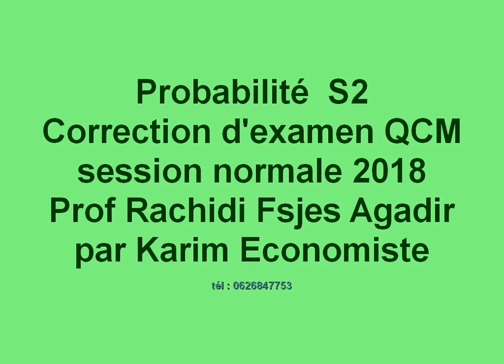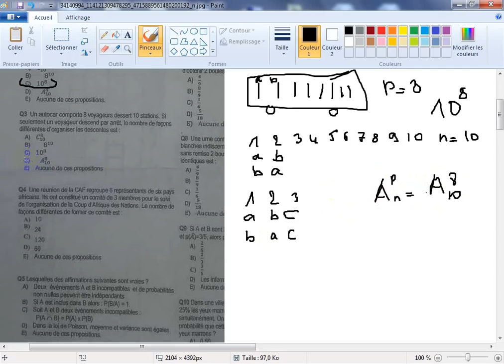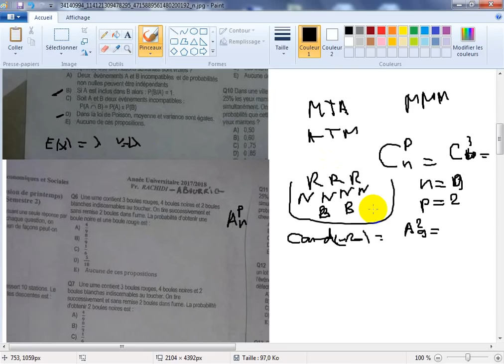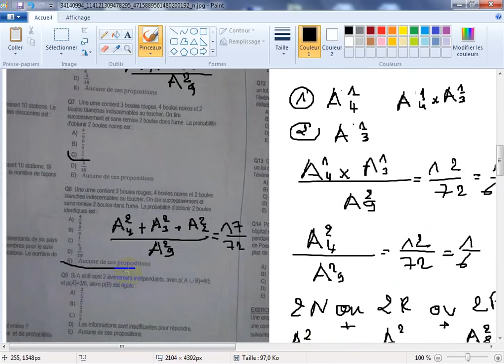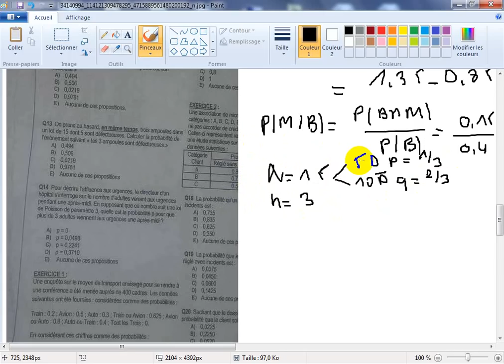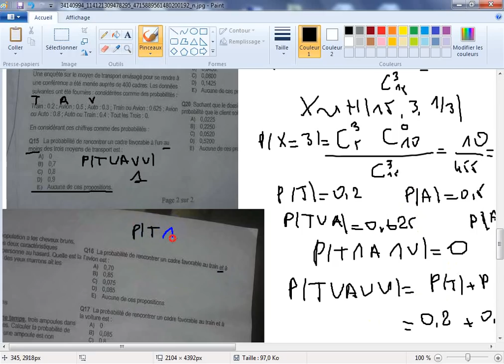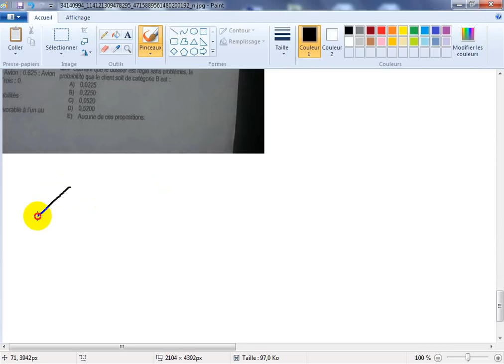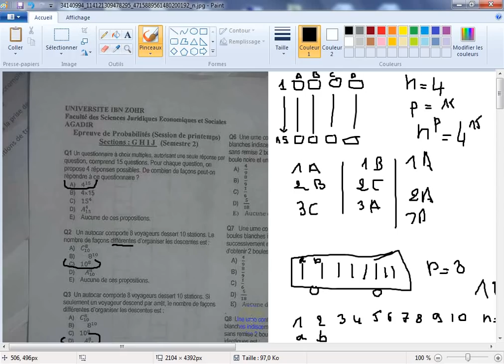Correction d'examen de la probabilité S2 2018 prof Rachidi Fsjes Agadir